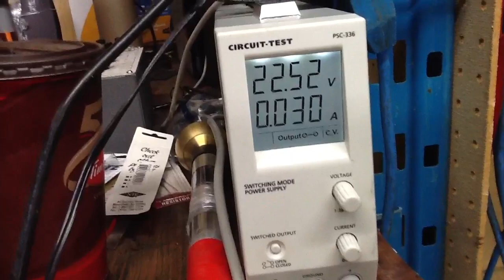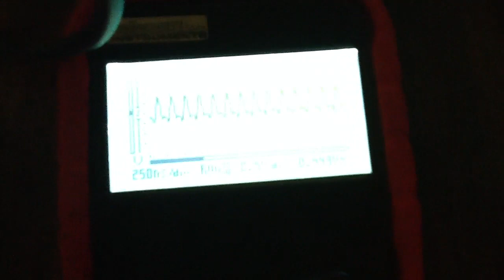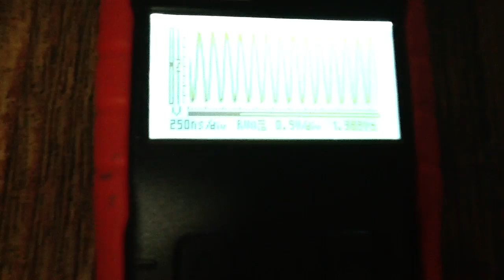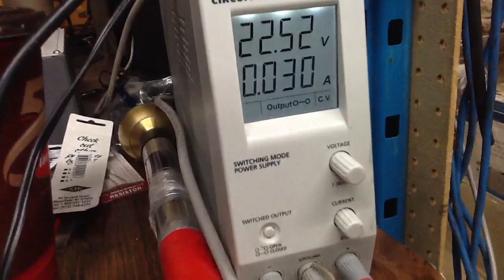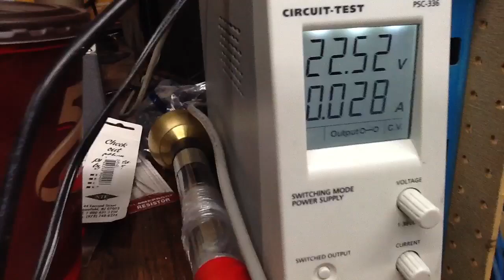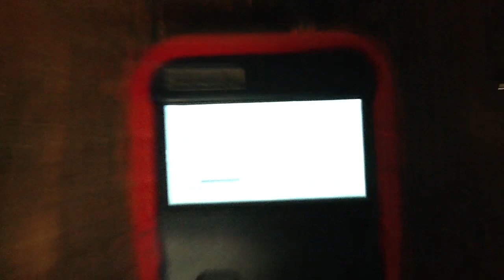SEC Exciter to Magnifier part 2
i just wanted to demonstrate what i meant in part1  about there being more energy present at the receiver than at the transmitter